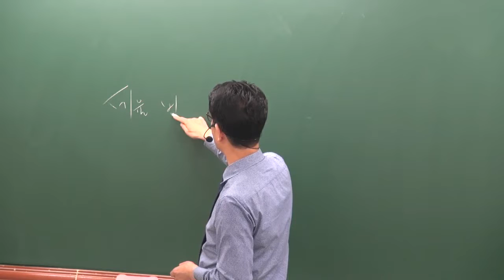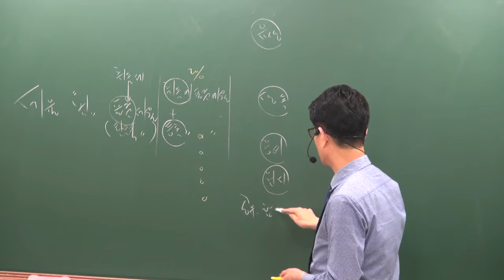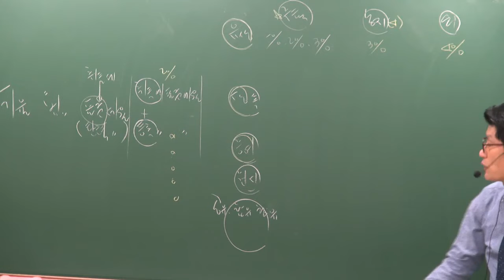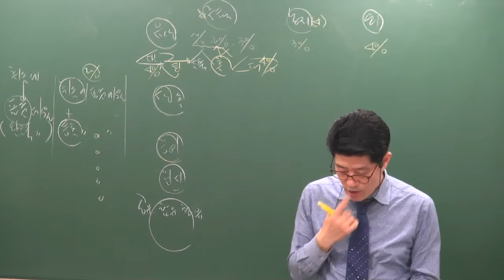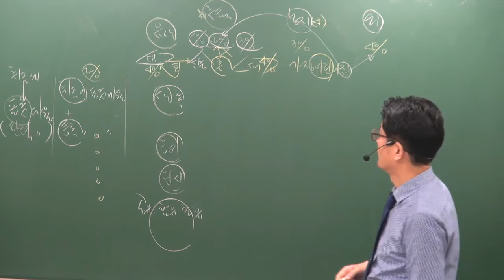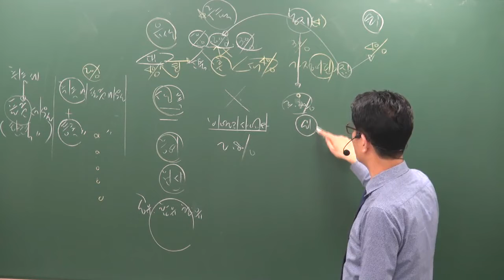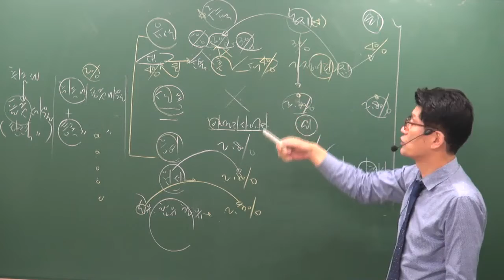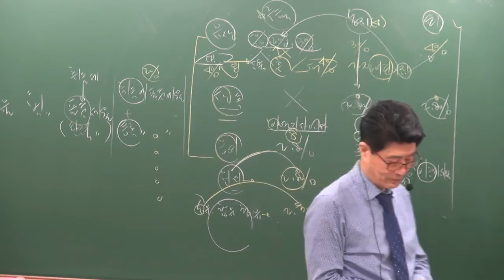[공전무] 2019년 공인중개사 부동산세법 고급이론 3-4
원,